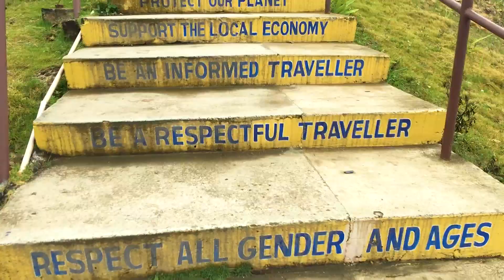Philippines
I have never witnessed such generosity and kindness from people who can barely speak the same language as you. Philippinos go out of their way to greet, help and make you feel comfortable in their homeland. The country is incredible and there are so many tiny islands, each with its own character. If you are debating on going here, just book your flight, you will not regret it.